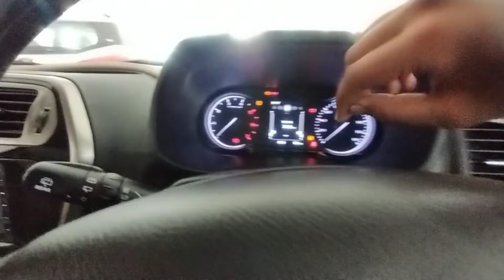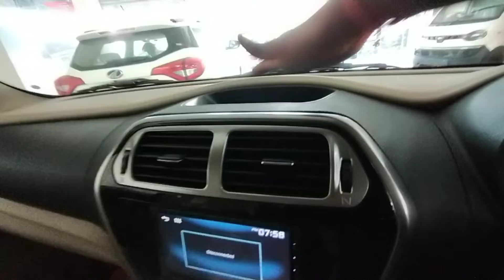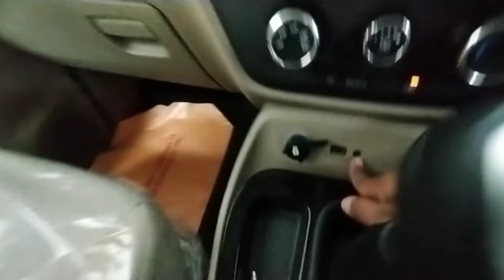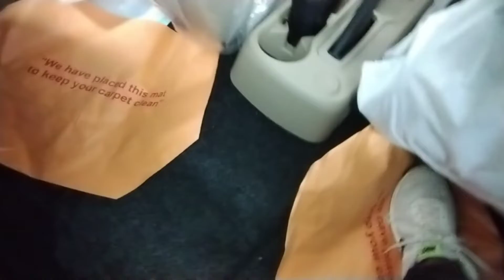नाम बदल कर top selling करना कोई Mahindra से सीखे😂।bolero neo 1.5l 2022 review.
Hello brother 🧡

 Iss video mai aaj bolero neo ki review ki hai or sara specifications and features bataya hai.bolero neo 1.5l diesel engine ke sath aati hai jo 100bhp&260nm of torque produce karti hai. Starting price 11.21 lakh se suru hoti hai bolero ki bhai. Video mai bohot kch bataya hai to end Tak dekhe .

About uploader:-
 Hey, i am aditya from jharkhand (jh11) studying in b.a (graduation)and still owning the swift 2020.

Thankyou so much Bhai for being here 🙏🏻.